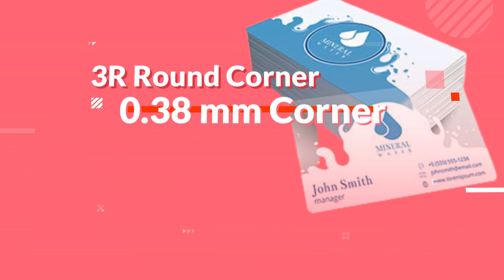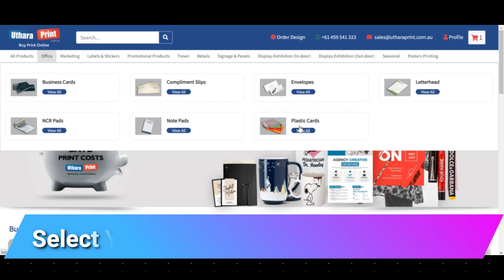Spot White Backing Plastic Cards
Spot white ink is ideal for communicating white regions on the reasonable plastic stock. CMYK qualities are printed first on the plastic and after that, the white ink is printed behind the CMYK. These cards are made with sequential or consecutive numbering which means printing numbers in successive sets of cards. Each card has a different number and unique number and in an ascending or descending order. These spot white backing plastic cards are frequently utilised on premium print media such as enrollment cards, membership cards, and gift vouchers and so on.